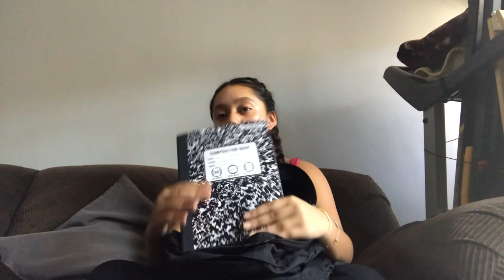What’s in my backpack 2019/ 8th grade ??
Natalia’s yt channel~ Natalia’s vlogs Magana
Thx love you all 💜💜